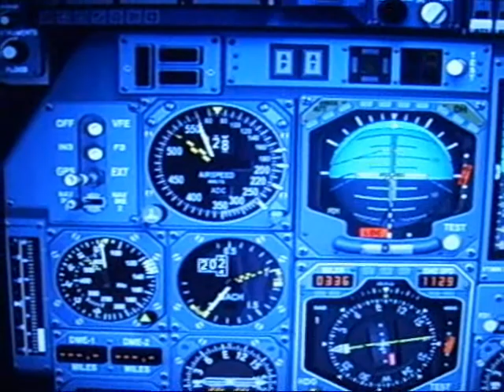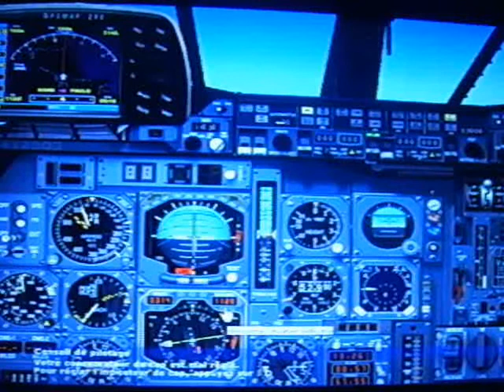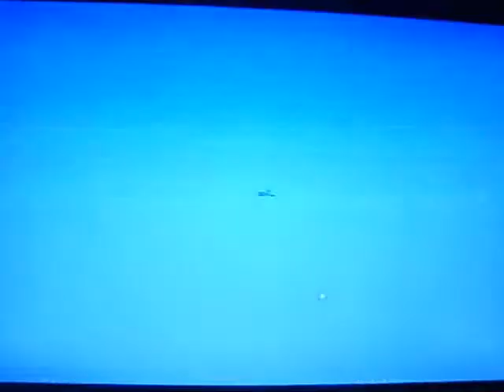MACH 2.02 CONCORDE soit 40 KMS/MINUTE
un petit passage du concorde vitesse Mach 2.02 soit 40 kms par minute
2 fois la vitesse du son